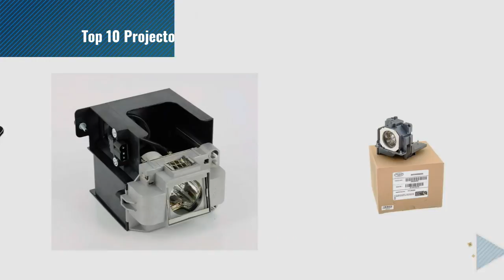Top 10 Projector Lamps [2018]: DR.Q 1800 Lumens Projector, 4 Inch Mini LCD Projector with 170 Inch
New! 2019 Black Friday / Cyber Monday Video Projectors Deals and Updates.

Black Friday / Cyber Monday DR.Q (2018 Upgraded) Projector +20% Lumen Projector with 170" Display, 40000 Hours, Video by DR.Q

Black Friday / Cyber Monday Heat Lamp & Titan 250W Bulb for Poultry, Pigs, Kennels by Titan Incubators

Black Friday / Cyber Monday Video Projector, RAGU Z720 HD Portable Movie Projector Efficiency 1280x720 Resolution by RAGU

Black Friday / Cyber Monday VLT-XD3200LP Projector Replacement Lamp, suitable for MITSUBISHI WD3200U WD3300U XD3200U by Alpinet

Black Friday / Cyber Monday Alda PQ Original, Projector Lamp / module ET-LAE300 suitable for PANASONIC PT-EW540, by Alda PQ Original - Projector Lamps

Black Friday / Cyber Monday CTLAMP Replacement Projector Bulb with Housing for EB-S02 / EB-S11 / EB-S12 / EB-SXW11 / by CTLAMP

Black Friday / Cyber Monday CTLAMP Replacement Projector Lamp LMP-E212 for SONY VPL-EW225 / VPL-EW226 / VPL-EW245 / by CTLAMP